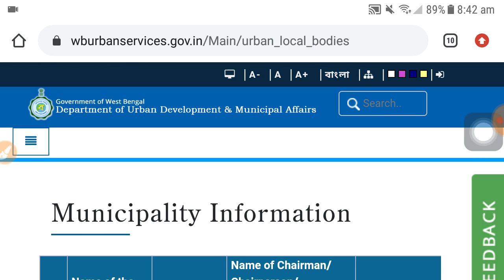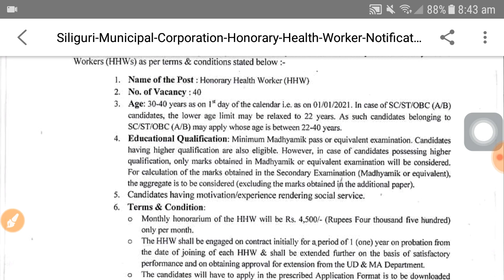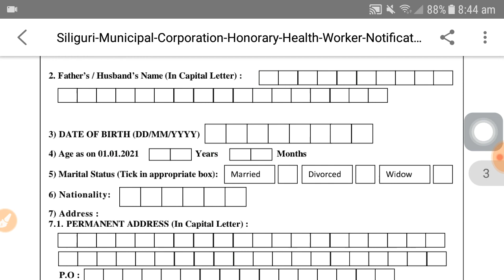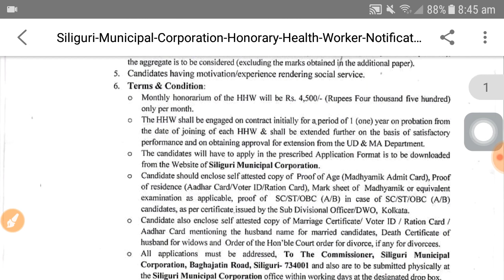পৌরসভার কর্মী নিয়োগ, wb group d recruitment 2021, latest govt jobs, sarkari naukari 2021